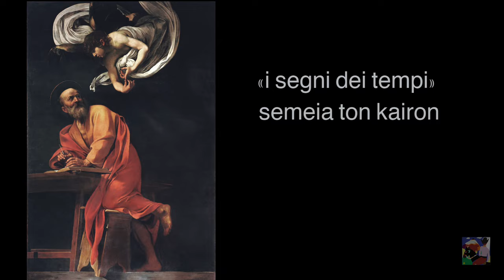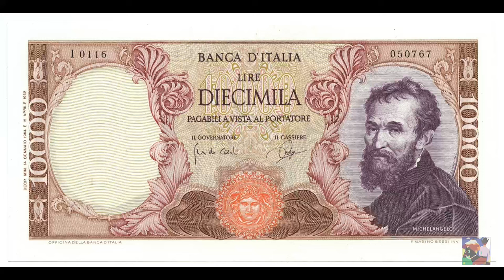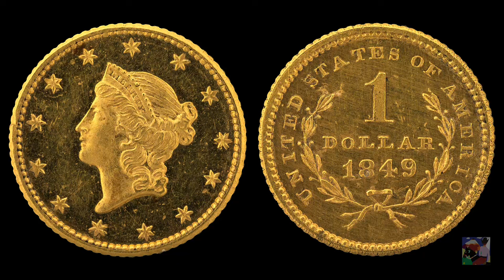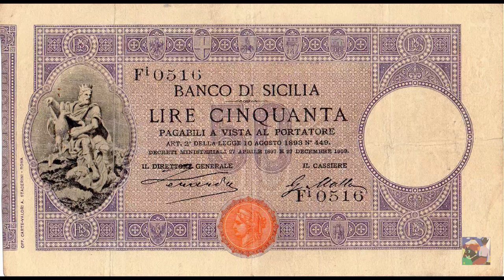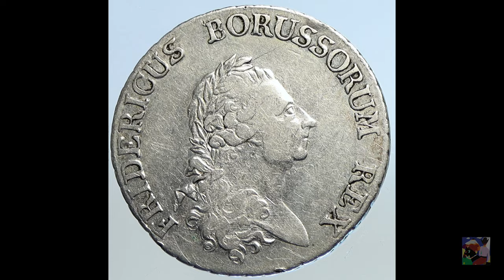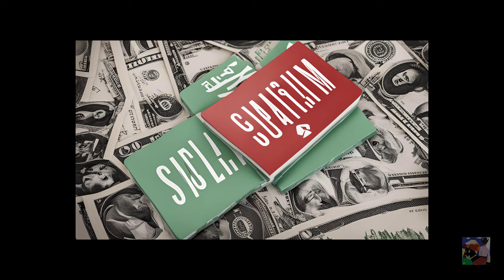Il capitalismo come religione [Agamben] Parte 1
Partendo da una tesi di Walter Benjamin' Capitalismo come religione''
Agamben percorre l evoluzione del capitalismo produttivo fino ad arrivare a fine '800 al capitalismo finanziario.
L'improvvisa decisione del presidente americano, annunciata in tv la sera del 15 agosto 1971, segnò la fine del sistema monetario internazionale del dopoguerra, creato nella conferenza di Bretton Woods.
Il dollaro non aveva piu convertibilità con l oro,  1 dollaro = un oncia.

Conferenza di Giorgio Agamben_Cattedra Borromini 2012/2013